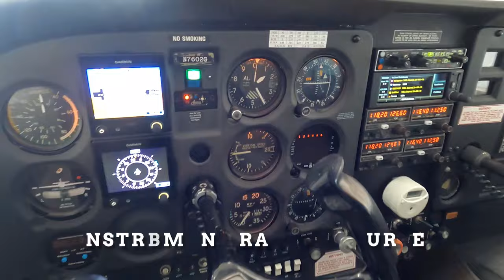Learn to Fly With FlyARH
Learn to fly with FlyARH. Fly ARH is the premier flight training facility in Northwest Arkansas. Our exceptional staff is here to guide you through every aspect of learning to fly – whether you’re a beginner or an experienced pilot looking for your instrument rating.

We offer the following courses for fixed wing flight training: private flight training, instrument training, commercial flight training, certified flight instructor, and certified flight instructor - instrument.

to schedule a discovery flight or to learn more about our courses.